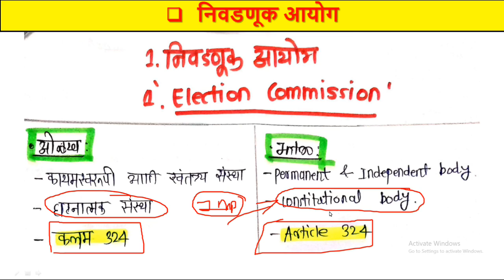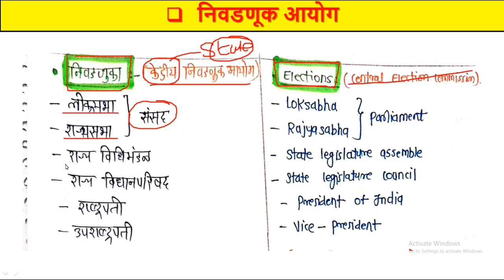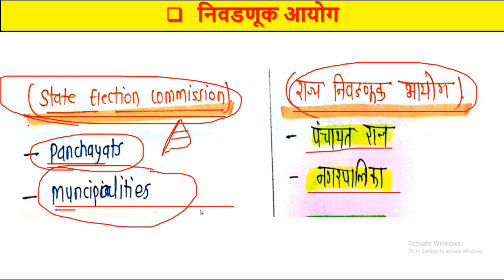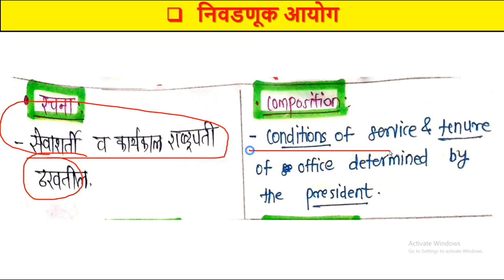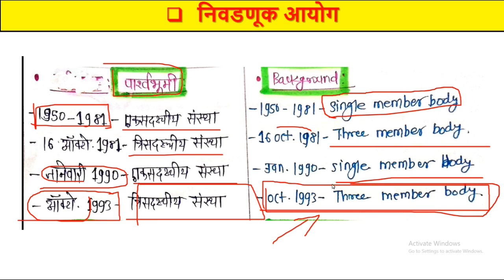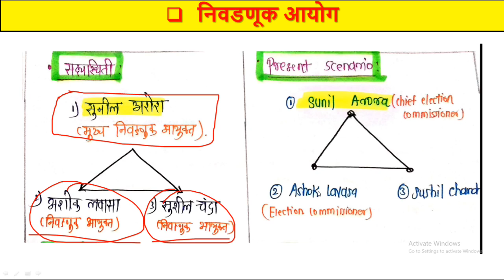MPSC 2022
The Election Commission of India is an autonomous constitutional authority responsible for administering election processes in India at national, state and district level.